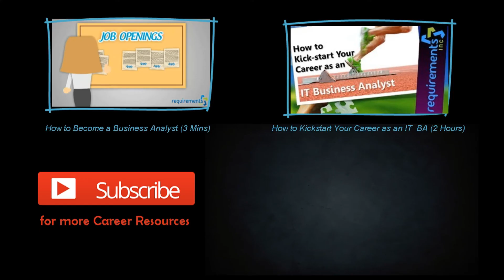[Part 3/5] Free 1Hr Course: Practical UML Use Case Modeling for Business Analysts - Requirements Inc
Introducing the Airline Reservation System Case Study
By Srinivas, Founder/CEO of Requirements Inc.

Get started as a Business Analyst, register for getting your Free 7 day pass

== About Requirements Inc ==
Since our inception in 2008, Requirements Inc. has been pioneering as a leading IT provider in training, management consulting, solutions development, staffing and corporate requirement engineering. Our primary focus is on business analysis and requirement gathering functions in software/project development process. As a training provider, our mission if to help IT beginners seeking to become Business Analysts by overcoming the barriers of entry.

== About Business Analyst Workshop ==
Requirements Inc endorsed by IIBA provides beginner friendly job based training and placement assistance. If you are looking to transition to IT industry through BA, then this program could be the perfect platform to help you achieve your career goals.

== Training Mechanism ==
1. This is 4 weekend Session for 32 hours.
2. At the end of the training you will get 40 IIBA PDUs and a certificate acknowledging the training you underwent.
3. Live Instructor led training and On Demand training will be the training mechanisms.

== About Placement program ==
Are you a beginner to becoming a BA or already have BA experience? Our recruiters can help you with the Junior and Senior BA Roles across US. For details about the benefits of Placements through us,

== Job Support ==
Already in a BA Job and need assistance in your projects,